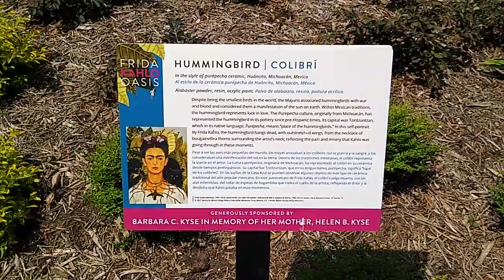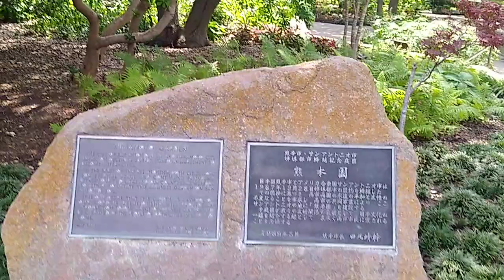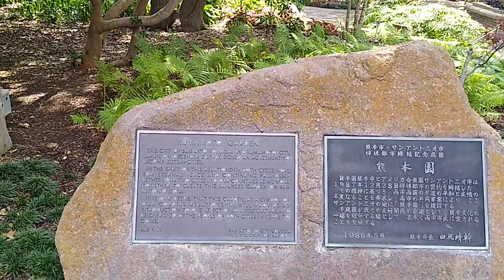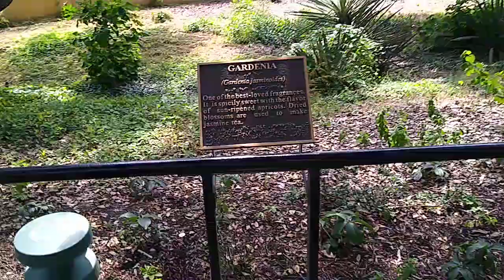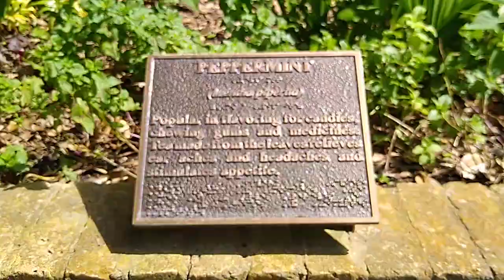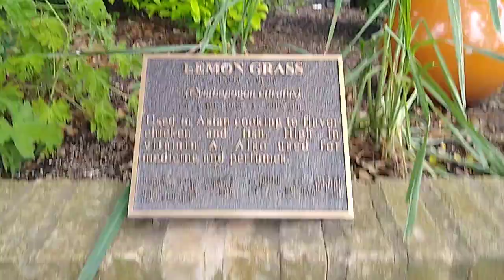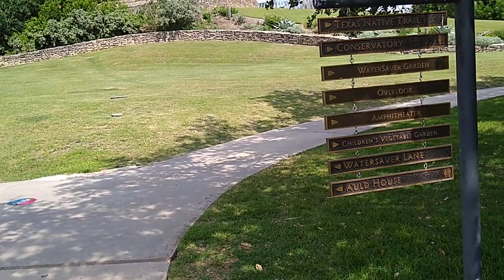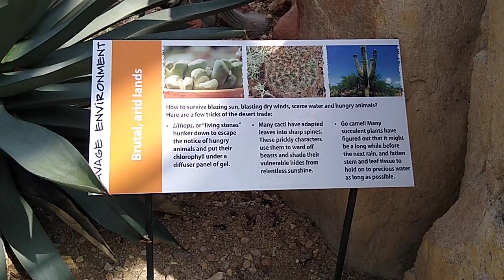🌹🌵🌷🌺🏞️💮🥀🌸🏵️🌻🌼 Traveling With John-Botanical Gardens Walkthrough-San Antonio, Texas-Part 1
Went to the Botanical Gardens in San Antonio Texas. Enjoy the walkthrough of the beautiful place of Part 1.  The admission costs $15.00 for adults.

The garden was first conceived in the 1940s by Mrs. R. R. Witt and Mrs. Joseph Murphy, who organized the San Antonio Garden Center. The two went on to develop a master plan for a city botanical center in the late 1960s. The site of the master plan was a former limestone quarry and waterworks area owned by the city. Voters approved $265,000 in bonds in 1970, which was the catalyst for funding the new gardens. Ground was broken for the new facilities on July 21, 1976 and the San Antonio Botanical Gardens officially opened to the public on May 3, 1980.

The gardens have had two major additions since opening. On February 29, 1988 the Emilio Ambasz designed Lucile Halsell Conservatory opened to the public and later that same year the historic Sullivan Carriage House was moved brick by brick to the botanical garden. Restoration of the building began in 1992, with formal dedication in 1995. The botanical gardens is also undergoing an extensive expansion project including expanding some of the gardens, a local farmers market, and more parking.

Today the garden consists of the Lucile Halsell Conservatory, formal and display gardens, native gardens, an overlook tower and the Sullivan Carriage House:

Gardens - Entry Gardens, Garden for the Blind, Gertie's Garden, Herb Garden, Formal Beds, Fountain Plaza, Kumamoto En, Old Fashioned Garden, Ornamental Grass Garden, Rose Garden, Sacred Garden, Biblical garden, Shade Garden, Watersaver Garden, and Wisteria Arbor.

Kumamoto En (roughly 85 feet (26 m) by 85 feet) is a Japanese garden reflecting styles and techniques from Kumamoto's 300-year-old Suizenji Park and from Katsura Detached Palace garden in Kyoto.

Native area - plants and structures from the East Texas piney woods, Texas Hill Country, and South Texas.

Sullivan Carriage House (originally constructed 1896, relocated 1988) - designed by noted architect Alfred Giles for banker Daniel J. Sullivan. The structure was relocated, brick by brick, in 1988 from its original location in downtown San Antonio to the Botanical Gardens. The building was fully restored and dedicated in 1995. The structure now serves as the main entrance to the gardens and its former stables and carriage house contain a restaurant, gift shop, offices as well as event and meeting space.

Check out the other video for Part 2